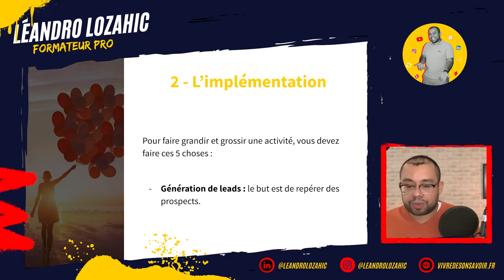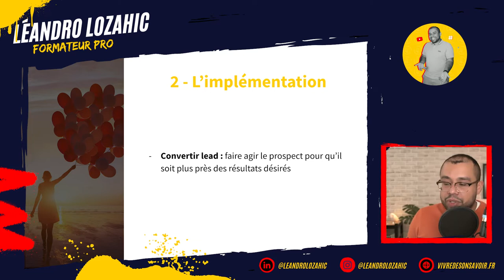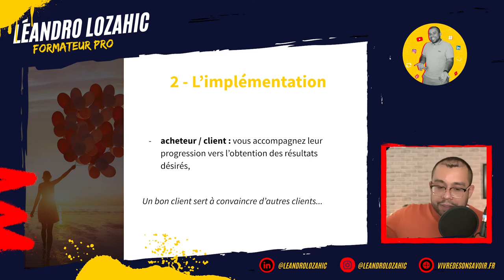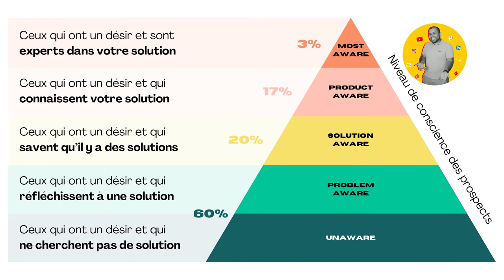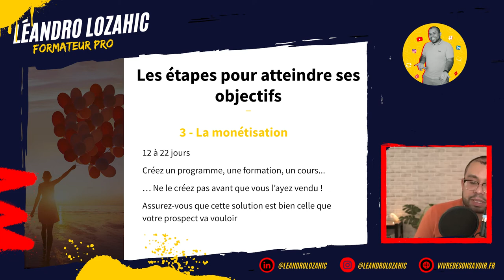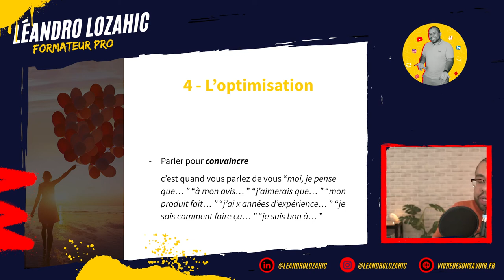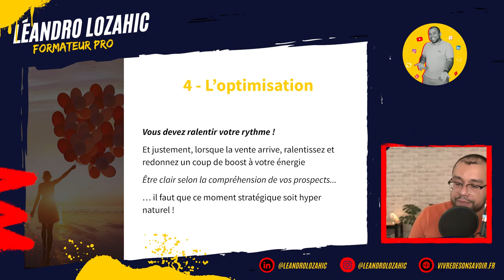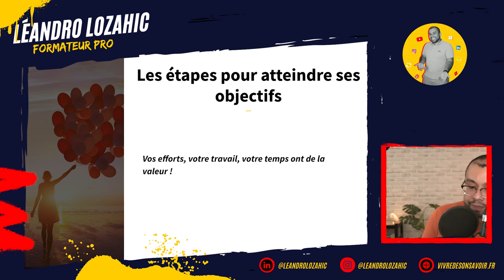Les 4 Étapes Essentielles pour Atteindre Vos Objectifs Professionnels (Partie 2)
Comment atteindre vos objectifs professionnels ? Les 4 étapes clés pour réussir vos projets !

Se lancer dans un nouveau projet, qu'il soit personnel ou professionnel, ne se résume pas seulement à avoir de la motivation, du mental ou de l'énergie. Pour concrétiser vos rêves et atteindre vos objectifs, il est essentiel de mettre en place des habitudes efficaces et de suivre un plan d’action structuré.

Dans cette vidéo, je vous présente les 4 étapes incontournables pour réussir :

1️⃣ La préparation
2️⃣ L’implémentation
3️⃣ La monétisation
4️⃣ L’optimisation

Aujourd’hui, nous allons nous concentrer sur la première étape : la préparation. C’est le socle fondamental qui vous permet de bâtir une base solide pour mener vos projets à terme. En maîtrisant cette phase, vous pourrez révéler tout votre potentiel, améliorer votre développement personnel et acquérir la confiance nécessaire pour avancer avec assurance vers la réalisation de vos objectifs.

👉 Besoin d'un accompagnement personnalisé pour atteindre vos objectifs ?

Chapitres :

00:00 Introduction
00:34 ÉTAPE 2 : L'implémentation
08:21 ÉTAPE 3 : La monétisation
09:33 ÉTAPE 4 : L'optimisation
15:11 Résumé des 4 étapes
15:57 Conclusion